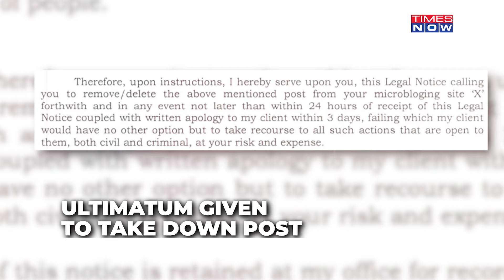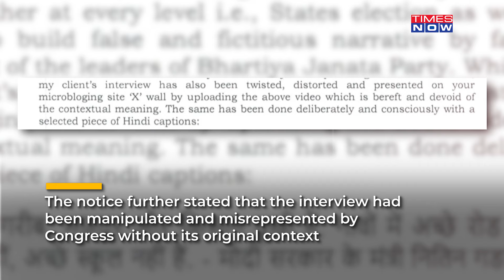Nitin Gadkari Sends Legal Notice To Congress| Attempt To Create Rift In BJP? Jairam Ramesh Says...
Congress lands in a soup again for allegedly sharing ‘misleading and defamatory’ news content about Nitin Gadkari. Gadkari accused Congress of sharing a 19-second clip from his interview “concealing its contextual intent and meaning". Nitin Gadkari sent legal notices to Mallikarjun Kharge and Jairam Ramesh for posting a "twisted, distorted" version of one of his interviews on X.